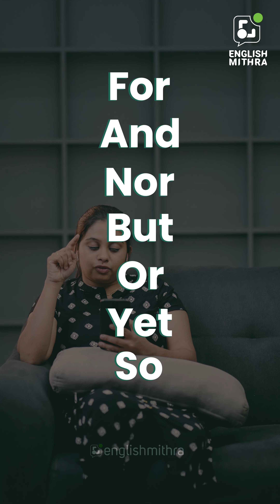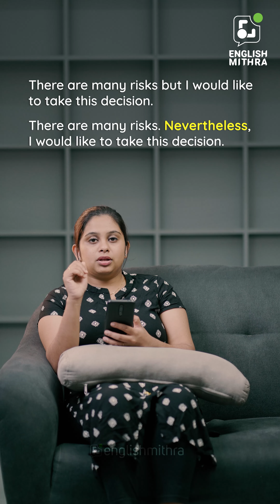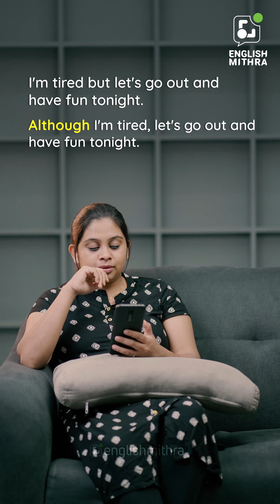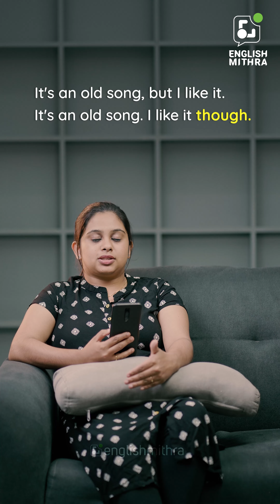Alternatives to "BUT" or synonyms for "BUT"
Isn't the word "but" overused? The word "but" has been used frequently. The words that can be used in place of or as synonyms for "but" are discussed in the following video. In-depth explanations of conjunctions' types and examples are discussed in this video.

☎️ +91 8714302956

LEVEL TEST അറ്റന്‍ഡ് ചെയ്യാന്‍ താഴെ കൊടുത്തിട്ടുള്ള ലിങ്കിൽ ക്ലിക്ക് ചെയ്യുക.

Office address :
English Mithra
2nd Floor, Kaybees Building,
Shenoy Road, Kaloor
Ernakulam-682017